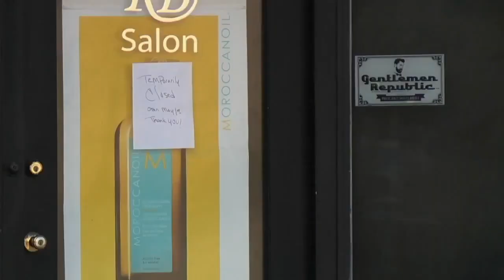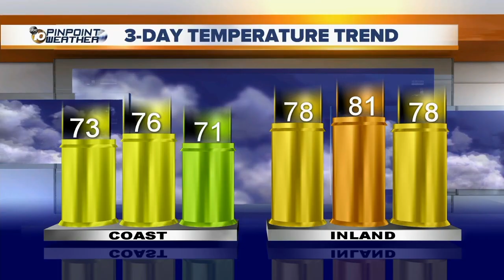10News Latest Headlines | May 15, 11am